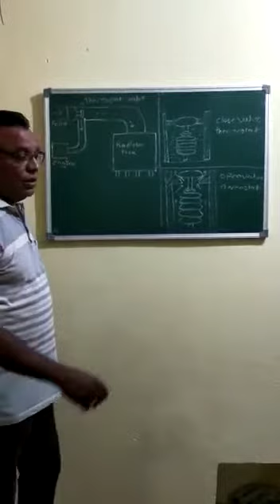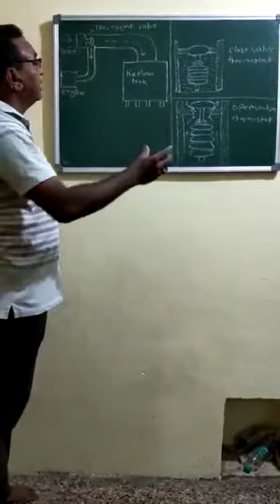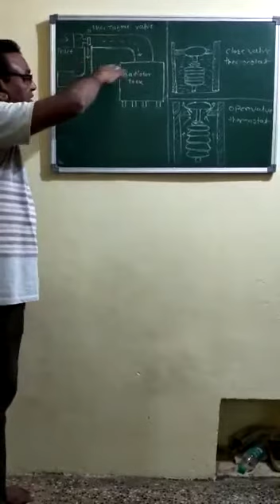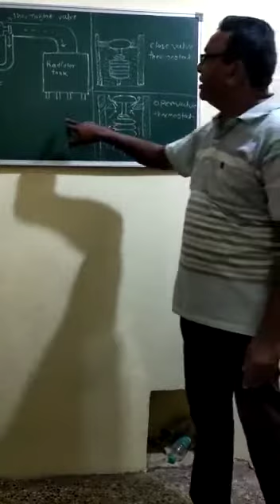Thermostat Valve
Ashok Nale
ITI Mechanic Tractor Trade Instructor
Govt.ITI.Yavatmal